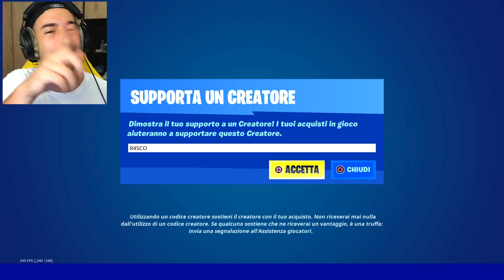HO GUIDATO UN TRENO PER TUTTA LA PARTITA SU FORTNITE 😅😅